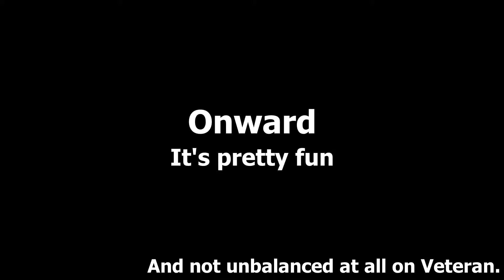Onward - Veteran AI in a nutshell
Totally fair and balanced.